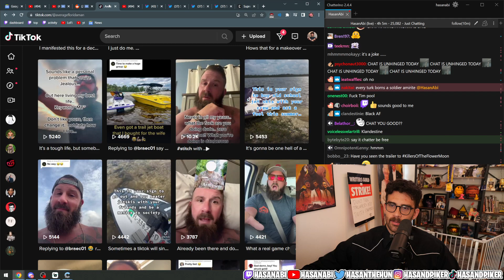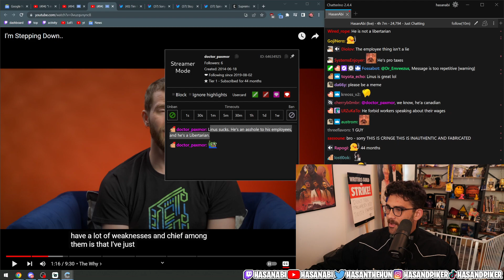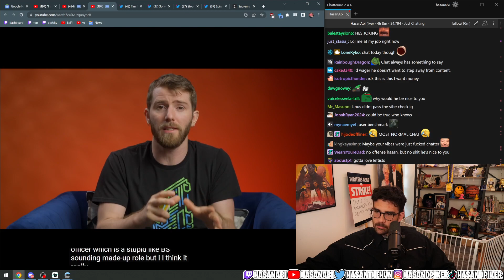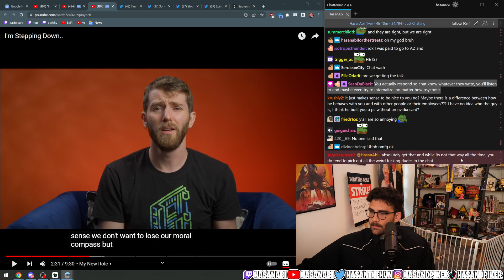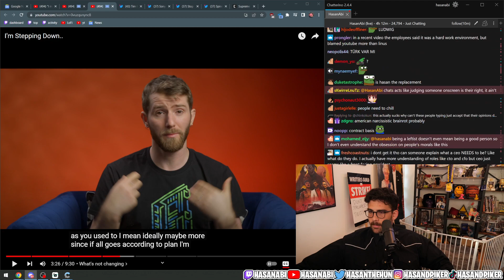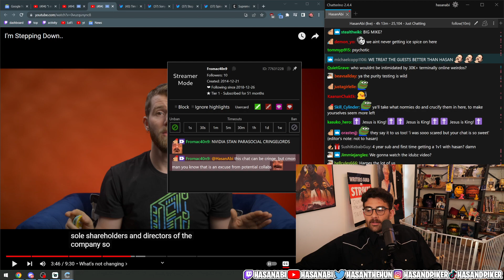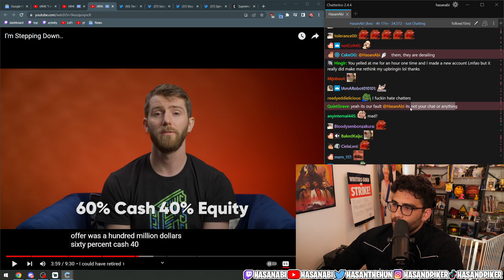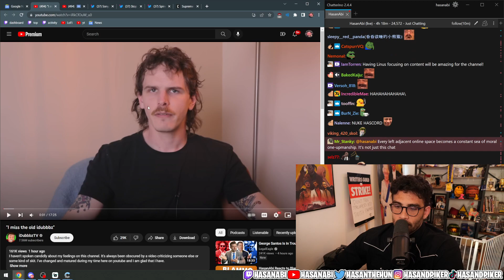I'm Stepping Down | hasanabi reacts to Linus Tech Tips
I'm Stepping Down..

 hasanAbi react |
 hasanAbi react |

 hasanAbi react#

Hasanabi Piker #
HasanAbi Reacts #